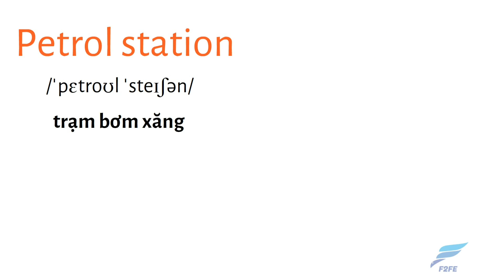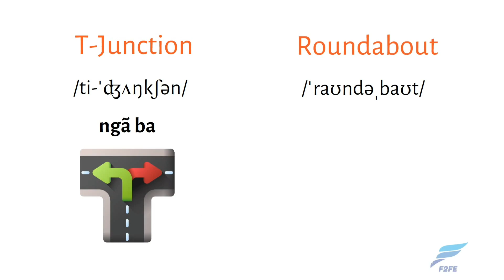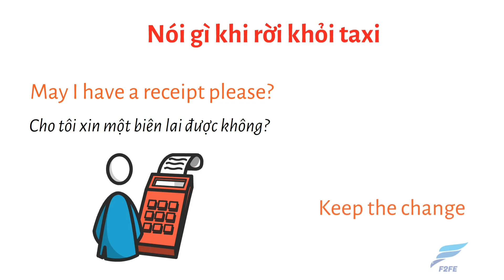TỪ VỰNG TIẾNG ANH: CHỦ ĐỀ TAXI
Hotline (zalo) hỗ trợ: 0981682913
⭐Theo dõi mình trên kênh: